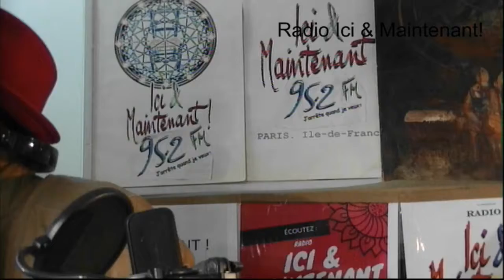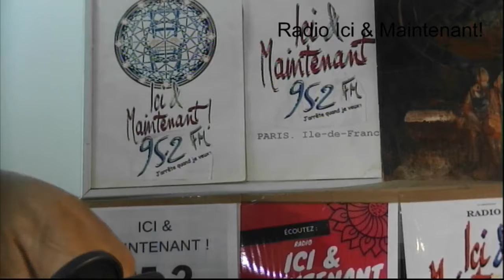pickpocket aux CHAMPS ELYSEES annoncé dans le Métro